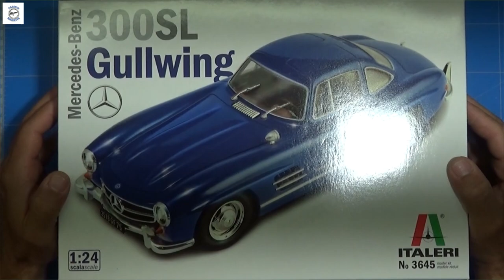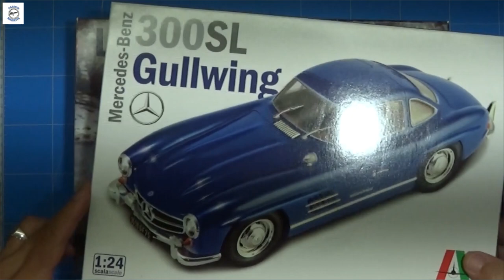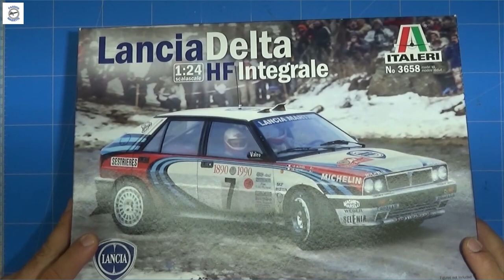Final Mercedes AMG TAMIYA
Bonjour les amis petite présentation du final de la MERCEDES AMG GT3 et présentation des prochains montage de maquette sur la chaîne bon visionnage CHAOOO. ;)